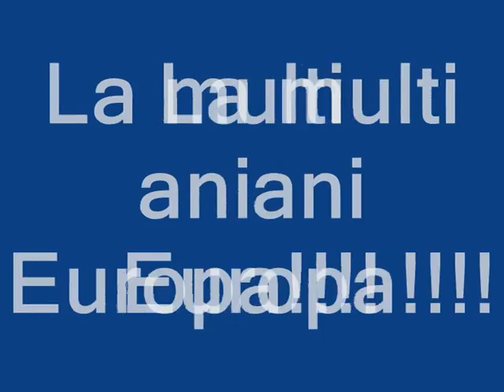La multi ani Europa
Liceul de Informatica "G. Moisil" Iasi, Colegiul National "E. Racovita"  si Colegiul National "M. Eminescu" ureaza Uniunii Europene LA MULTI ANI!